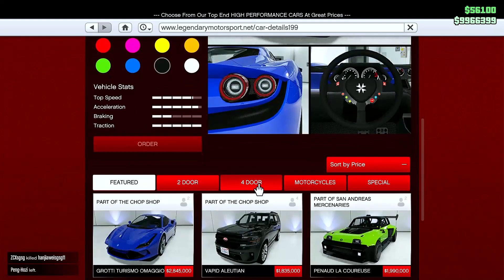Grotti Turismo Omaggio Car Customization And Driving Test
Grotti Turismo Omaggio ( Primarily Based On - Ferrari F8 Tributo ) Car Customization & Driving Test (The Chop Shop DLC Update) | GTA 5 Online PC Gameplay

Cars Name : Grotti Turismo Omaggio
Base Price : $2,845,000
Class : Super
Drivetrain : RWD

//- System
Card name : Radeon RX 570 Series
OS : Windows 10 Pro 64-bit
Chip type : AMD Radeon Graphics Processor
Processor : AMD Ryzen 5 3600 Six-Core Processor
Memory : 16384MB RAM